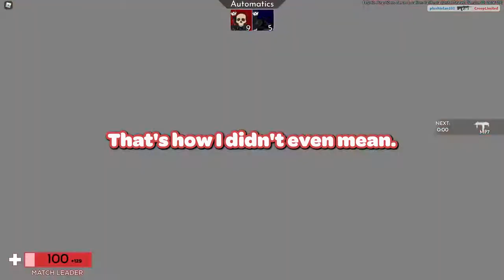how to become a PRO at roblox arsenal...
will edit desc tmr i'm tired